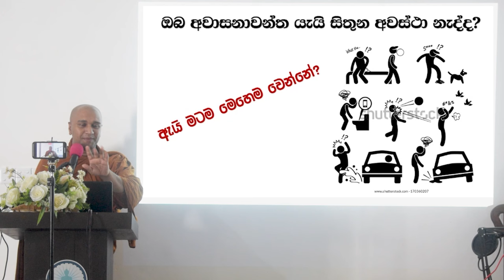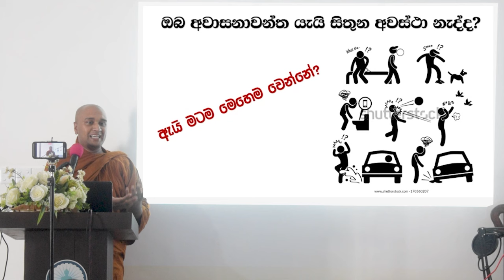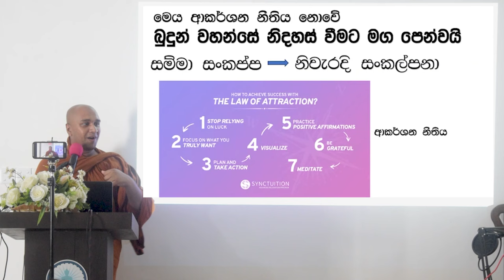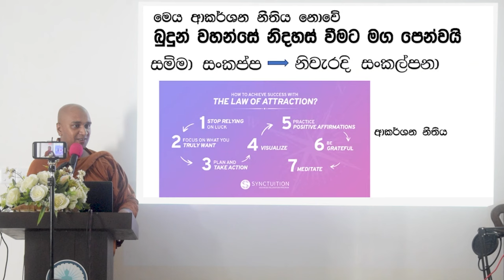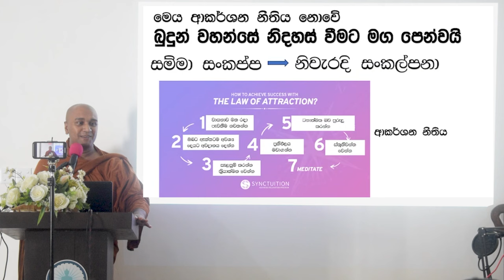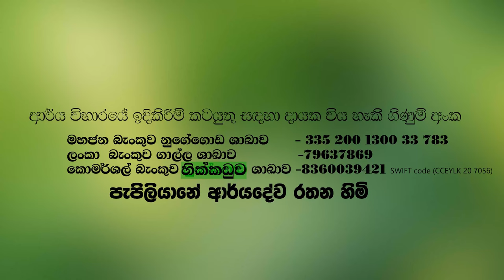ඇයි මටම මෙහෙම වෙන්නේ? මේ කරුමයද? The law of attraction And The Buddhism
තෙරුවන් සරණයි.

Peoples bank Nugegoda (මහජන බැංකුව)
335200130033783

අමතන්න
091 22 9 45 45